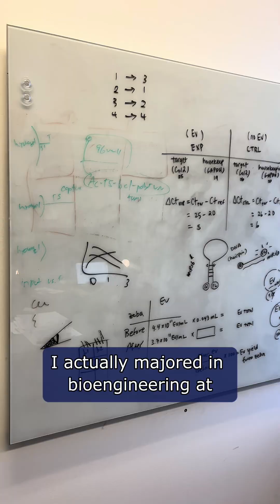Intellectual Property: Jina Ko | Penn Engineering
"I want to be there," reads one of the artworks in Jina Ko's office.

Ko, Assistant Professor in Bioengineering within Penn Engineering and in Clinical Pathology and Laboratory Medicine within the Perelman School of Medicine, didn't follow a traditional career path. She believes that whatever interests her is worth pursuing because it will result in her being exactly where she should be. Her advice for researchers just beginning their careers is to lean into anything and everything that interests them. It may be exactly what they need.